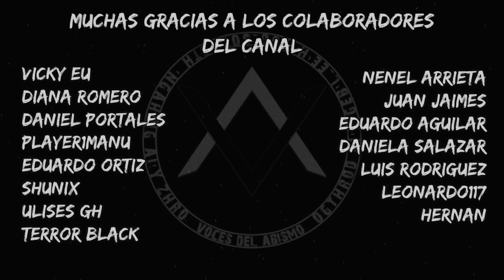EN EL BUS | Creepypasta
Autor: Lucas Llinás Múnera

Mi eterno agradecimiento a los colaboradores del canal:

vicky eu
diana romero
daniel portales r
player1manu
eduardo ortiz
shunix
ulises gh
terror black
nenel arrieta
juan jaimes
eduardo aguilar
daniela salazar
luis rodriguez
leonardo117